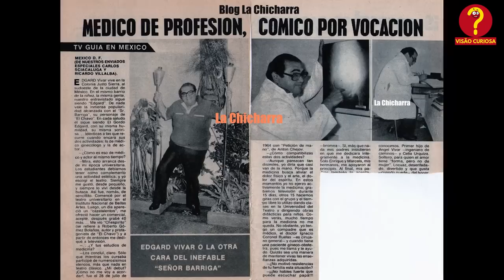Como Era A Vida Dos Atores De Chaves Antes Da Fama